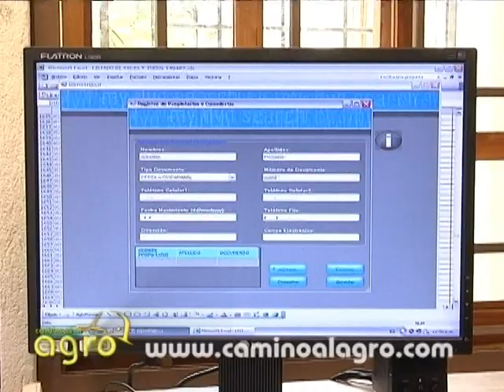GENÉTICA LECHERA I Parte dos